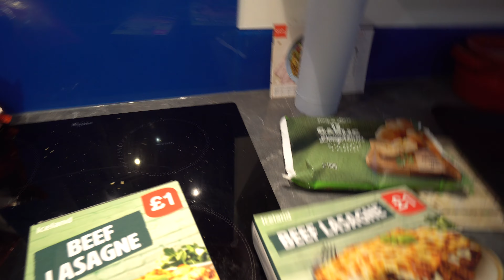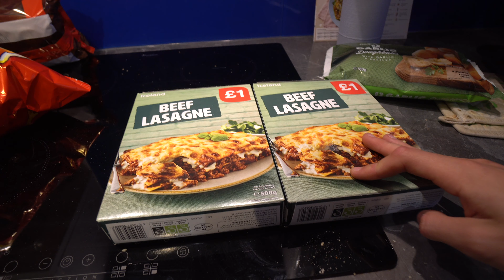I WAS ON STAGE! *Balstock 2019*